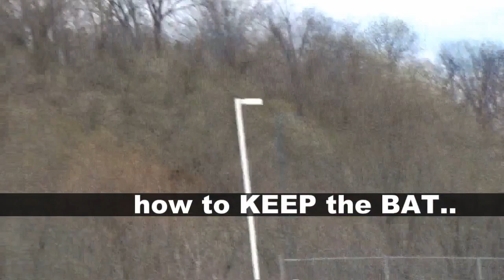HITTING DRILLS | Keep The Bat In the Strike Zone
The Best Hitting Drill - EVER,  will teach and train you to keep the barrel in the strike zone.. longer.  Alex Kirilloff, baseball prospect, example of what the drill produces. Language Of Hitting, best hitting drill ever,